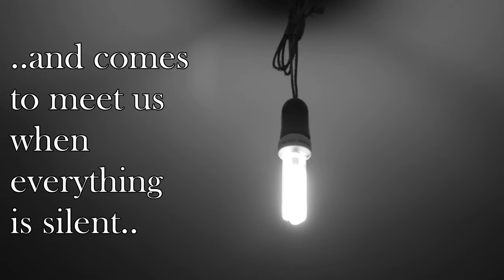Little light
CATEGORIA LUCE E PAROLE
Ognuno di noi ha un sogno nascosto che guarda solo quando tutto intorno è buio.. finchè non arriva il momento in cui si capisce che bisogna accendere la vita per guardare meglio quel sogno ma soprattutto per poterlo vivere.
Caterina Nesta